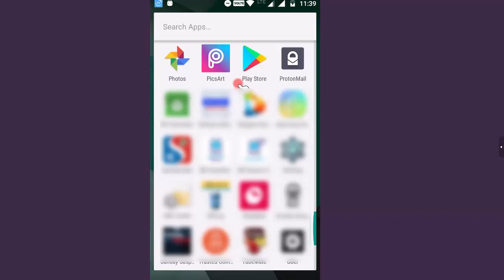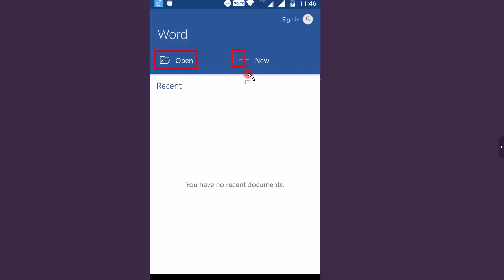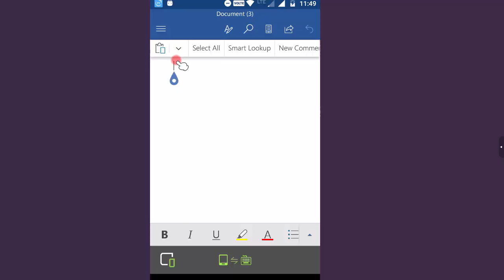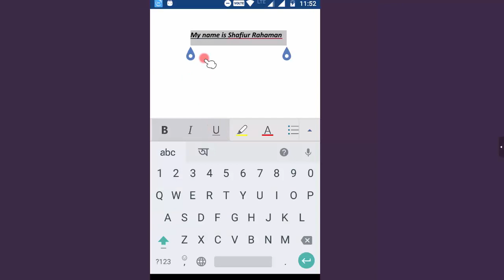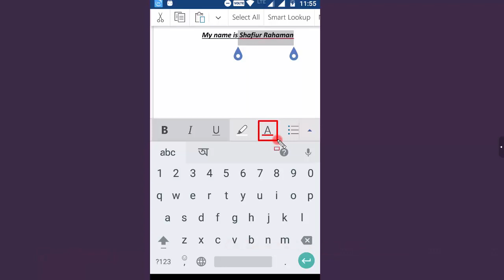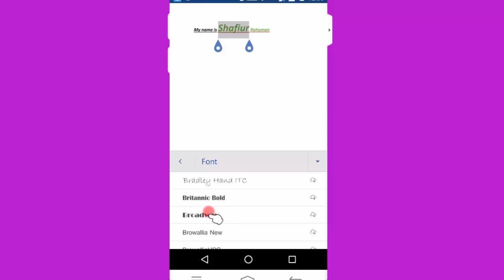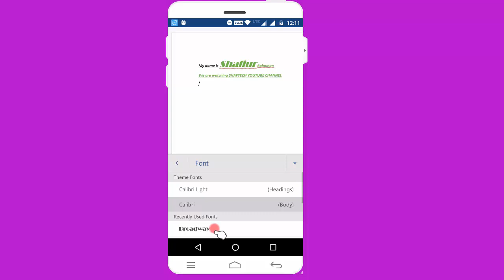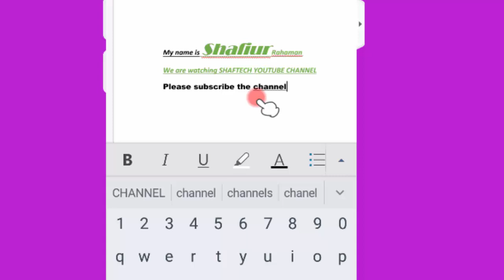How to use MS Word in Mobile part 1 | কি ভাবে MS office মোবাইলে ব্যবহার করবেন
এই ভিডিও এর মাধ্যেমে শিখুন কি ভাবে আপনার মোবাইলে MS Word  ব্যবহার করে ডকুমেন্ট তৈরী করবেন , কোন ল্যাপ্টপ বা পি সি ছাড়া ।